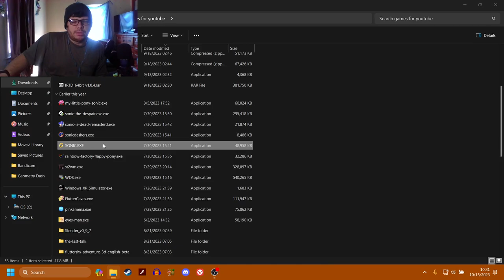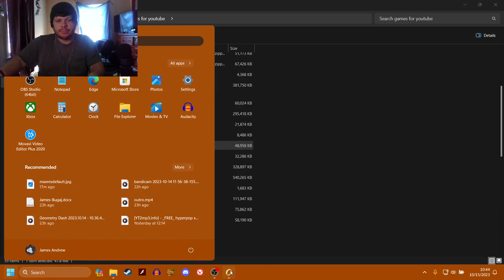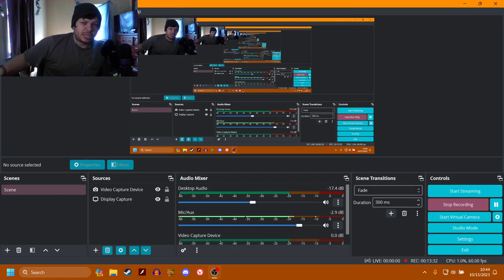Re:visiting Sonic.exe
Haven't played this since 2020, and I thought it'd be interesting to revisit it!

-Social Media-